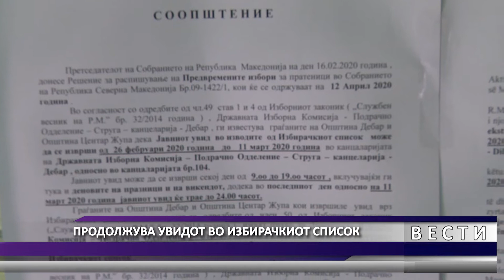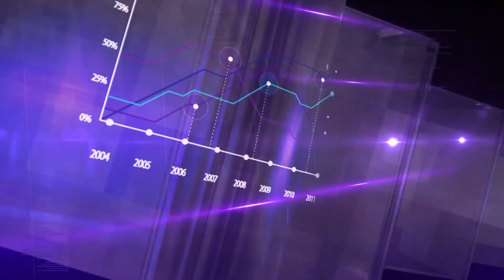DNEVNIK MKD 05 03 2020